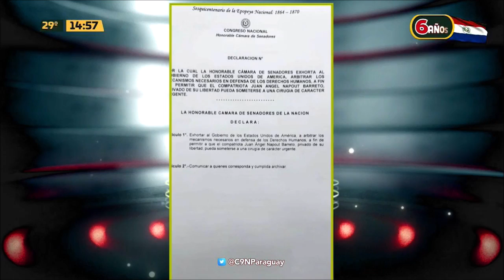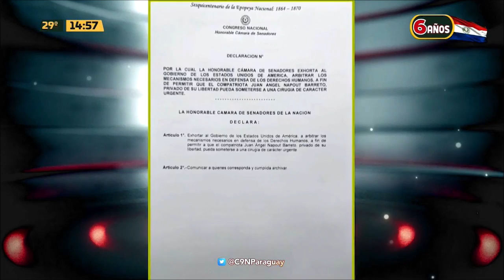Piden el traslado al país de Juan Ángel Napout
Los familiares de Juan Ángel Napout remitieron una carta al embajador norteamericano, Marc Ostfield, haciendo un pedido humanitario a favor del exdirigente deportivo que está sufriendo graves problemas en la vista.

Napout estará en prisión hasta agosto del 2024.